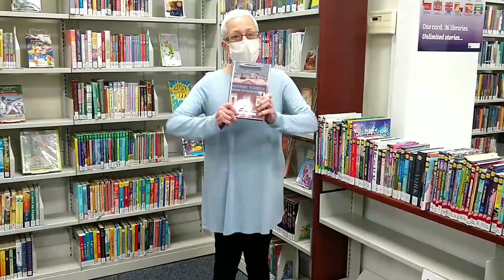Castleton Public Library: Summer Reading Club Finale Video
The staff at Castleton Public Library wants to extend our thanks to everyone who participated in the Summer Reading Club and came to the library this summer. It's been a strange year, but you still made our summer really wonderful! We hope to see you soon!